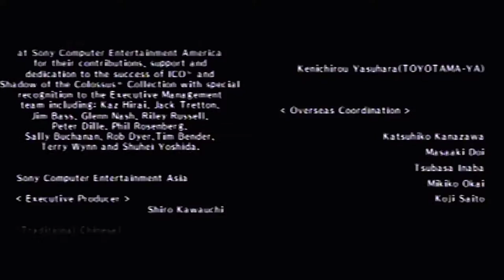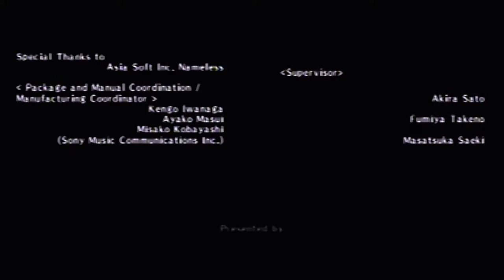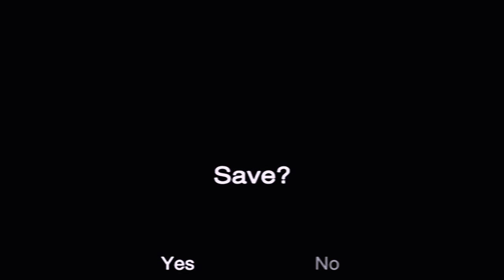Let's Play Ico (blind) finale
Things got emotional